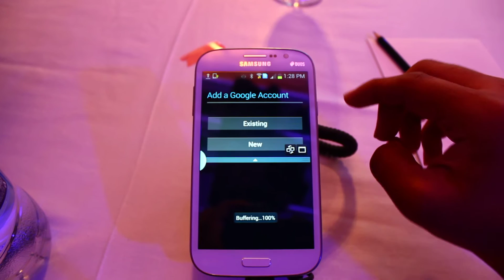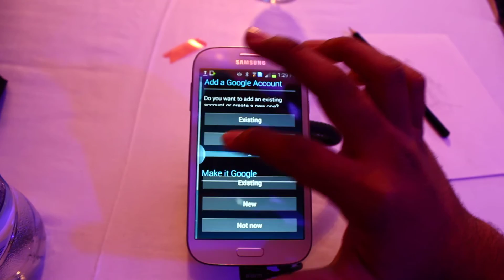Samsung Galaxy Grand i9082 - Running MultiWindow